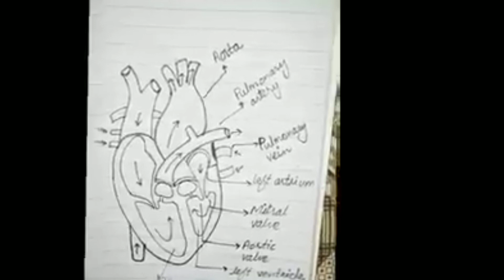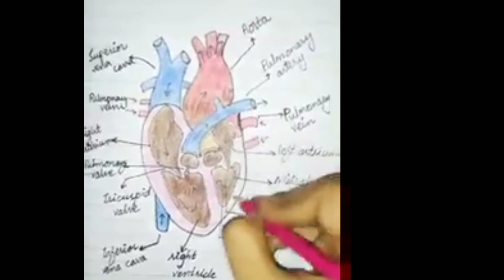human heart diagram | how to draw human heart diagram easily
how to draw human heart diagram easily How to draw human heart diagram human heart diagram

Facebook I'd
Hafiz Shahzaib